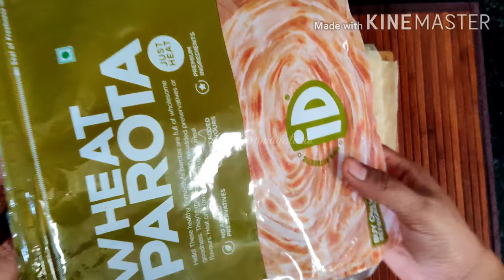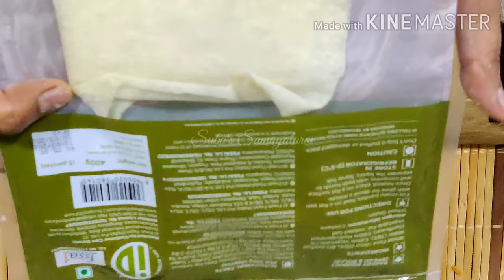டீ கடை வெங்காய சமோசா lockdown snacks SAMOSA RECIPE WITH SIMPLE FOLDING TECHNIQUE& HOMEMADE SHEETS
Oinion samosa / How to make samosa in tamil/ samosa in tamil/ teakdai samosa / how to make perfect samosa at home? / மொறு மொறு சமோசா செய்வது eppadi/ சினிமா தியேட்டர் ஸ்டைல் சமோசா / iftar recipes/ Irani samosa recipe/ vengaya samosa seimurai/ veg samosa /
HOW TO MAKE ONION SAMOSA ?/ VENGAYA SAMOSA / SAMOSA / SAMSA

statue ofBuddha

Metal lantern

Philips food processor:

Treo by Milton Triply stainless steel fry pan :

kitchenAce airtight food container:

MUSIC USED IN THIS VIDEO ARE FROM YOUTUBE